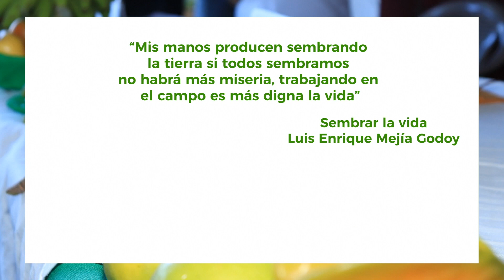Proceso para obtener harina de huesos